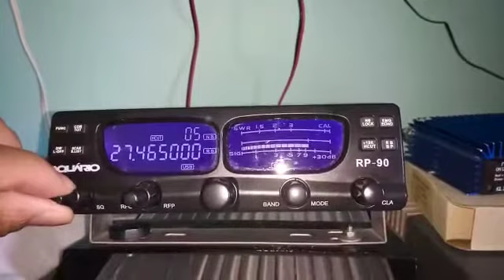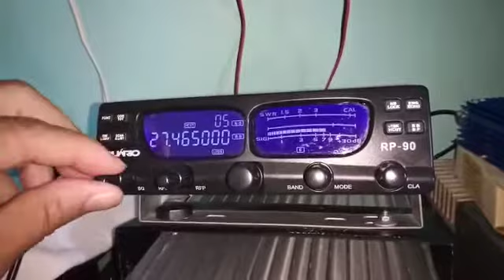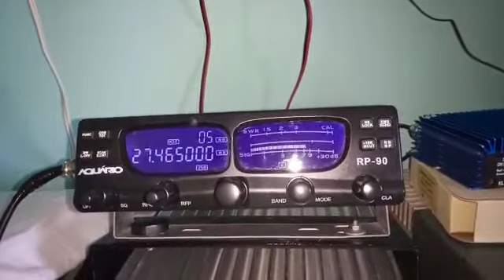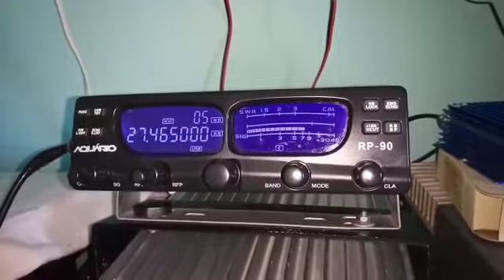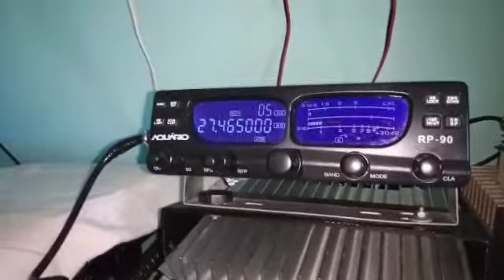Contato Realizado PX 9 H 25 22 Ceará Cinop-MT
Contato com o amigo PX 7 E 14 48 J-Viana Natal-RN.